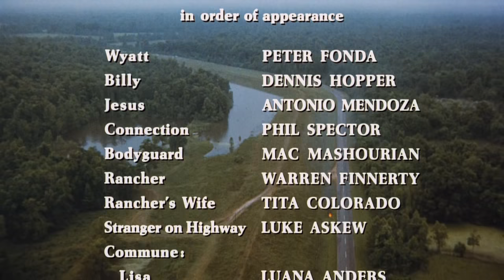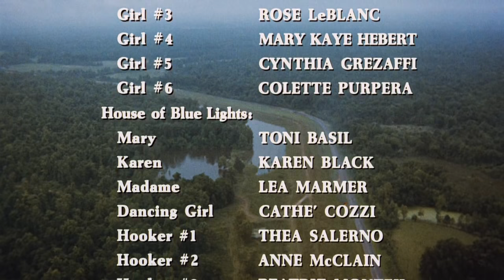Easy Rider 1969 End